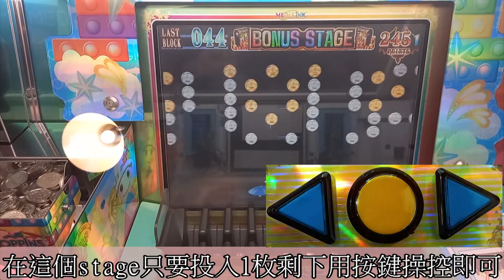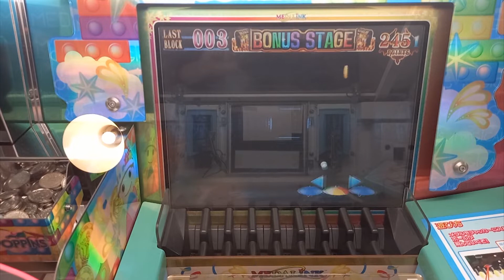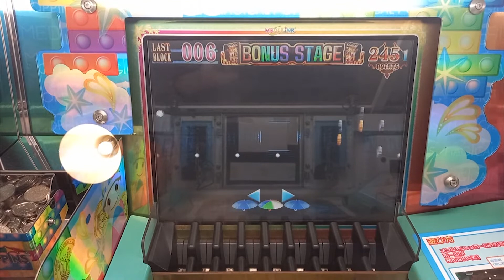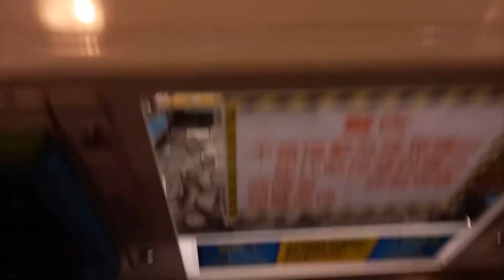《MAGICAL POPPINS》【マジカルポピンズ】 遊玩片段BONUS STAGE 台灣遊戲中心推幣機19